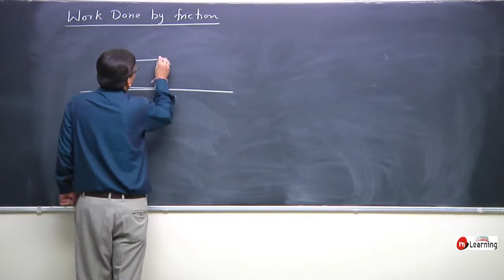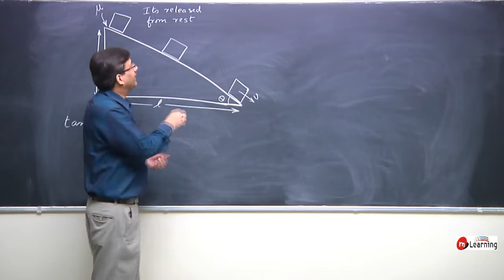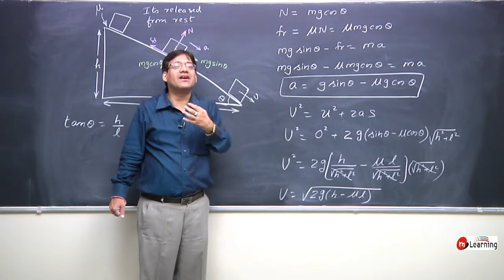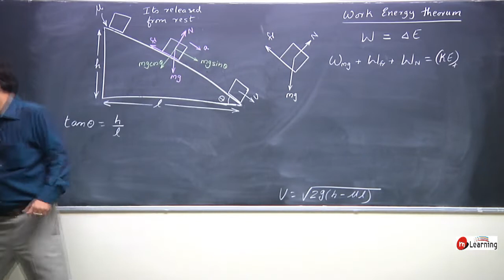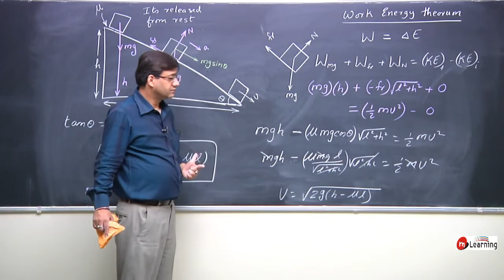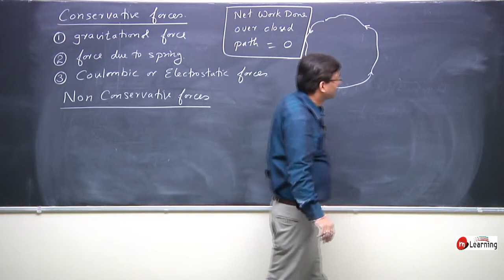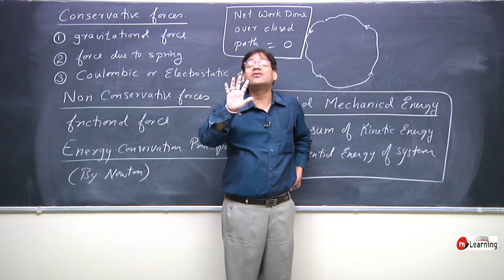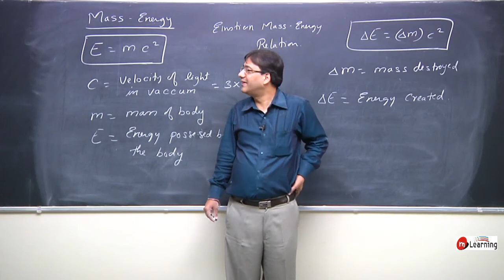Work Power Energy : Work Energy Theorem - 08 For Class 11th